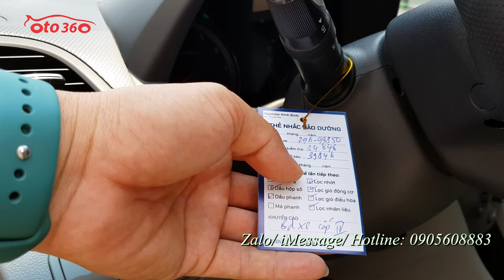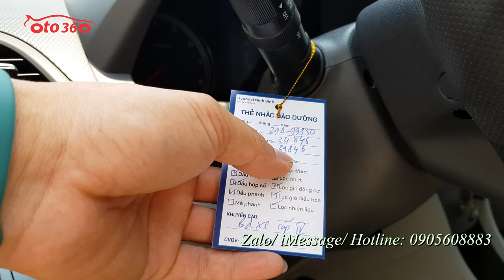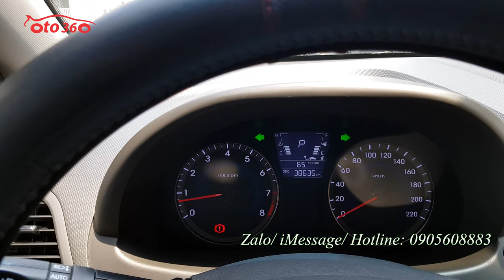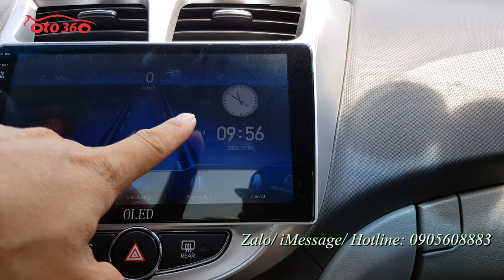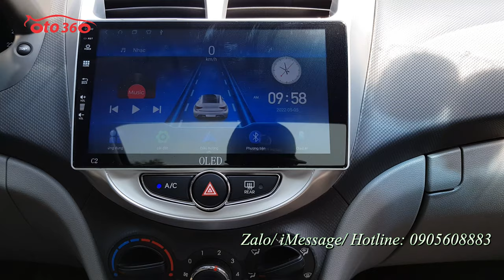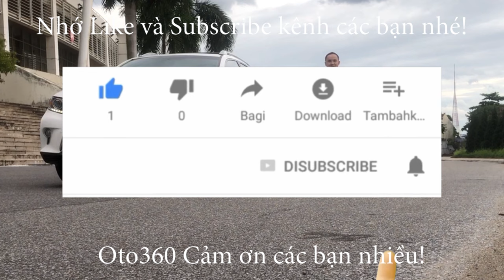Xe chạy quá ít đảm bảo không có chiếc thứ 2, Huyndai Accent 1.4 AT nhập khẩu sản xuất tại Hàn Quốc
Bán xe Huyndai Accent nhập khẩu, sản xuất năm 2013, sản xuất tại Hàn Quốc, đăng ký tên tư nhân, biển Hà Nội. Xe mới chạy được 3.8 vạn km.
Xe được trang bị động cơ xăng 1.4 L, kết hợp với hộp số tự động, cùng nhiều option như: nội thất da, lazang đúc, vô lăng bọc da tích hợp các phím điều khiển, cửa sổ trời, xi nhan tích hợp trên gương, đèn pha bi xenon, đèn led ban ngày…
Xe đã được độ thêm màn hình Android ( vẫn còn đầu nguyên bản của xe) camera lùi, camera hành trình xịn theo đầu, cảm biến lùi…
Xe rất mới cam kết chuẩn không tua đồng hồ, không tai nạn, không ngập nước, keo chỉ nguyên bản, máy móc nguyên bản.